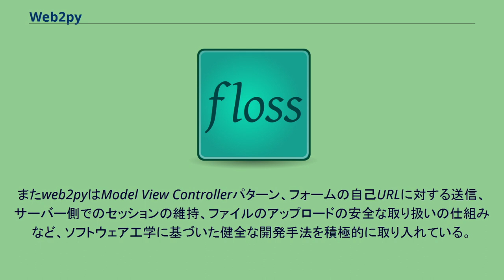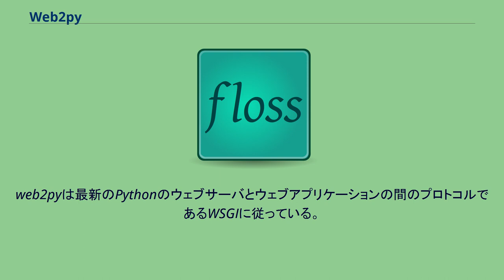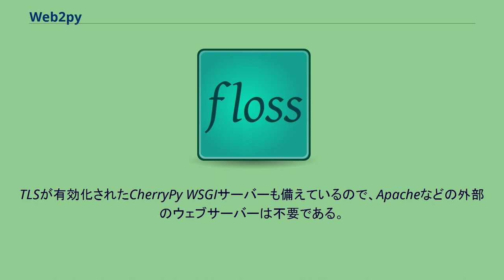Web2py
web2pyは、データベースを使用するタイプのWebアプリケーションを、アジャイルで開発するためのオープンソースのフレームワークである。
web2py はPythonで書かれており、Pythonでプログラム可能である。
web2pyはセキュリティーの確保に重点を置いている。
例えばデフォルトで入力値の検証を行ったり、出力のエスケープを行う仕組みを提供している。
これらの仕組みはSQLインジェクション、クロスサイトスクリプティング、安全でないオブジェクトの直接参照といったよくある脆弱性の問題を未然に防ぐ。
またweb2pyはModel View Controllerパターン、フォームの自己URLに対する送信、サーバー側でのセッションの維持、ファイルのアップロードの安全な取り扱いの仕組みなど、ソフトウェア工学に基づいた健全な開発手法を積極的に取り入れている。
web2pyはサイト構築に必要となる主な部品がビルトインで提供される、フルスタックなフレームワークである。
例えば次のような部品が提供されている。
web2pyはDePaul Universityで教育用のツールとして開発されており、そのため学習曲線が非常に浅いという点で他のフレームワークとは異なっている。
この理由から、簡単にサイトが立ち上げられるよう設計されており（インストール作業が不要）、開発、デバッグ、検証、メンテナンス、遠隔でのDB管理が外部のツールを必要とすることなく、ウェブベースで行えるようなインターフェースが用意されている。
web2pyは最新のPythonのウェブサーバとウェブアプリケーションの間のプロトコルであるWSGIに従っている。
またweb2pyはCGIやFastCGIでも稼動可能。
TLSが有効化されたCherryPy WSGIサーバーも備えているので、Apacheなどの外部のウェブサーバーは不要である。
Apacheと動かすことももちろん可能。